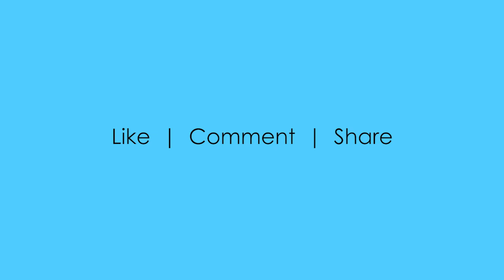Adobe Photoshop program’s Image Effects available as preset actions - demo video 3